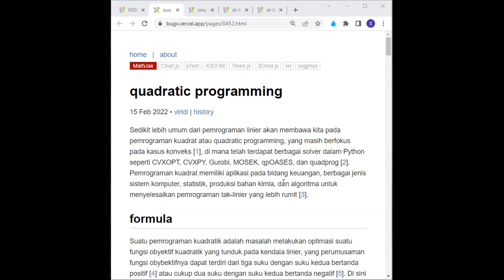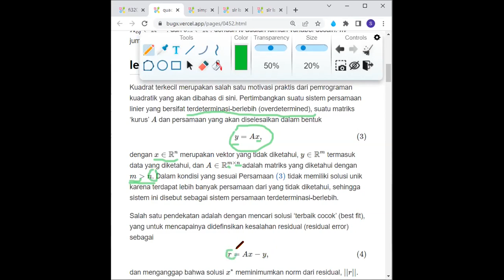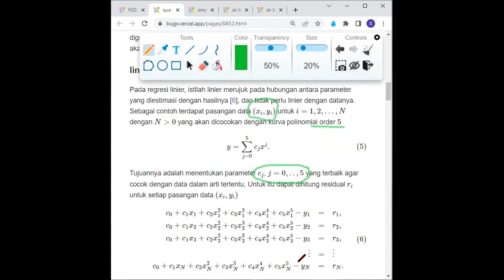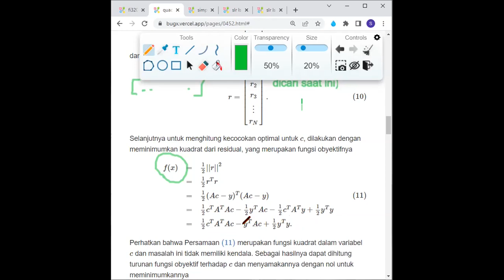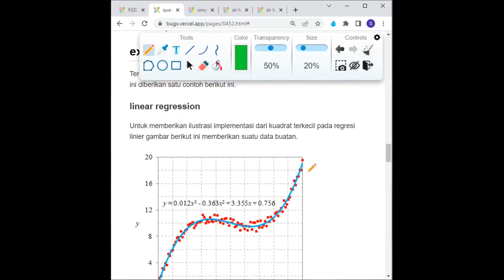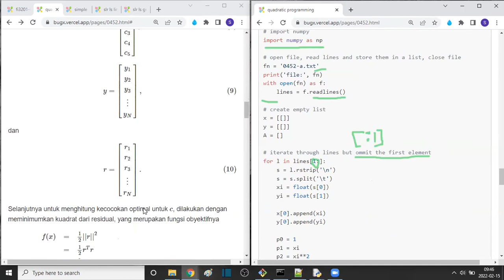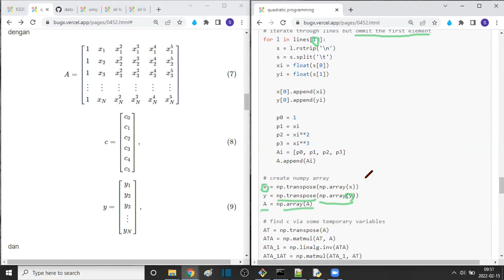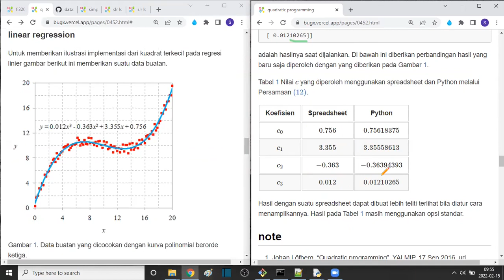Pemrograman Kuadratik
Pertemuan 08, 15 Feb 2022, FI3201 Fisika Komputasi, Kelas 01, Semester 2, Tahun 2021/2022, FMIPA, ITB.